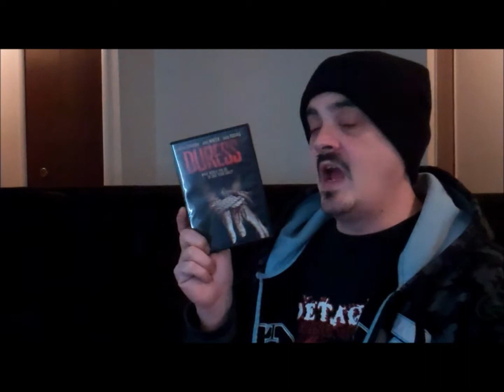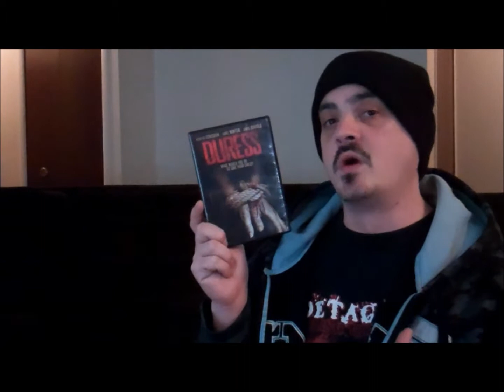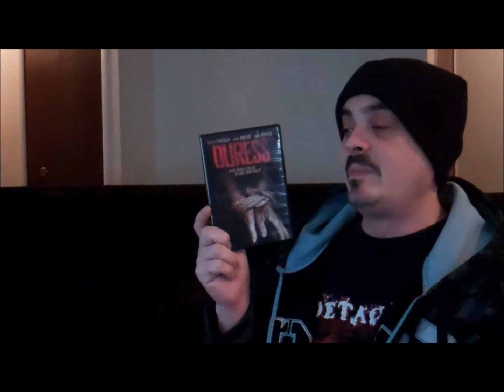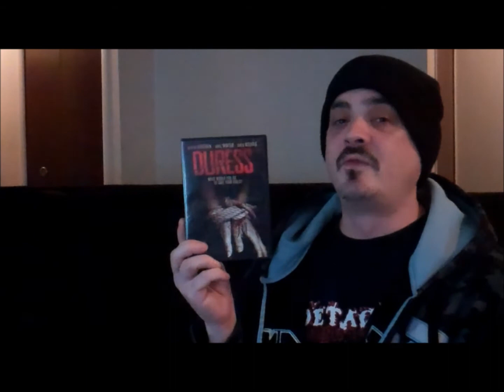djboy3275 reviews : Duress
A suspense thriller/horror